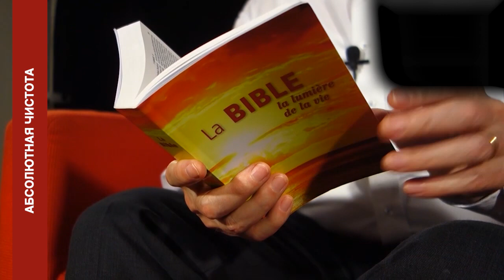АБСОЛЮТНАЯ ЧИСТОТА. «Евангельская Церковь Пробуждения» (69)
Добро пожаловать!

Знаете ли вы, что существует абсолютная чистота? Конечно, мы все стараемся есть экологически чистые продукты, без химических примесей, насколько это возможно, сейчас это даже стало модным. Мы любим дышать чистым воздухом и пить чистую воду. Но как найти чистоту по отношению к сердцу и уму, к мыслям?

Поразмышляем об этом вместе с пастором Вальтером Занзеном прямо сейчас. Присоединяйтесь к просмотру!